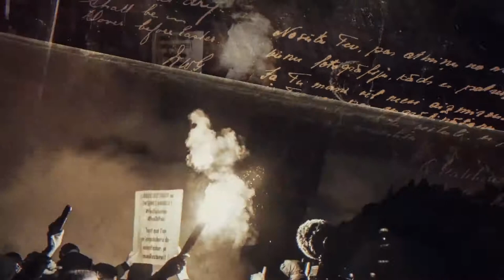Documentary Historical Vintage Slideshow After Effects Template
Аuthor: Nestik

Project features:
Modular structure
Full HD resolution (1920×1080)
30 fps
No plugins needed
30 Placehоlders
17 Text places
CS6, CC or higher